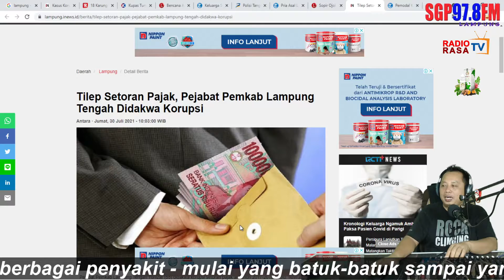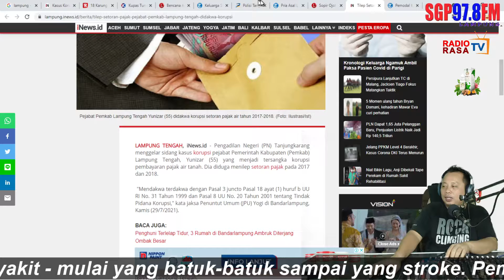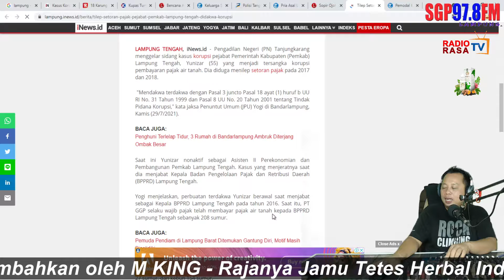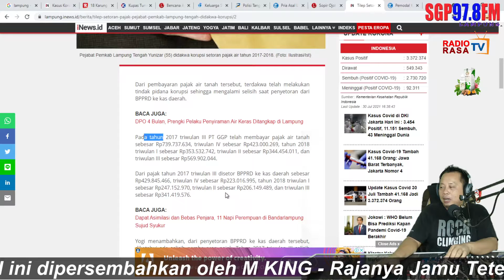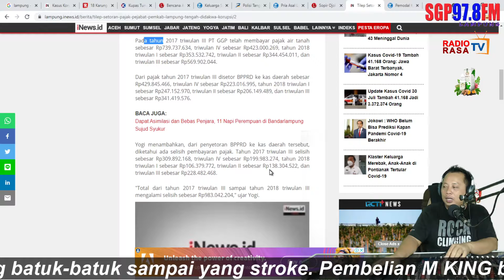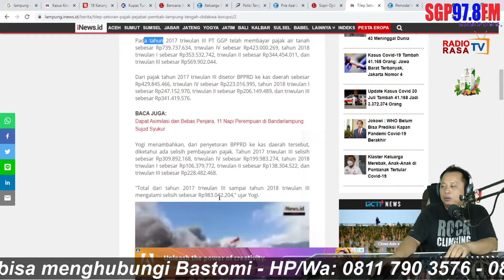Tilep Setoran Pajak, Pejabat Pemkab Lampung Tengah Didakwa Korupsi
kritik dan sarannya juga di tunggu